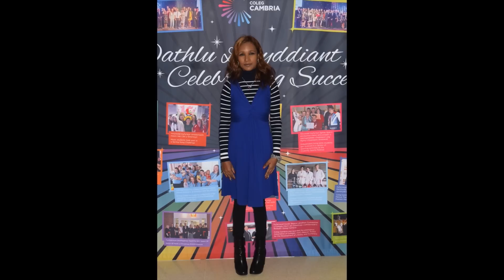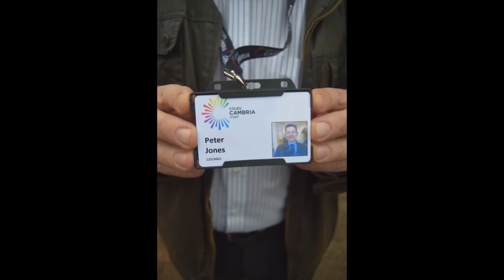Coleg Cambria Equality & Diversity Charter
Coleg Cambria is committed to the principles and practice of equality, diversity and human rights and to working with our communities and partners to ensure equal and inclusive learning for all our learners.
Narrated by Public Services Lecturer, Dylan Jones.